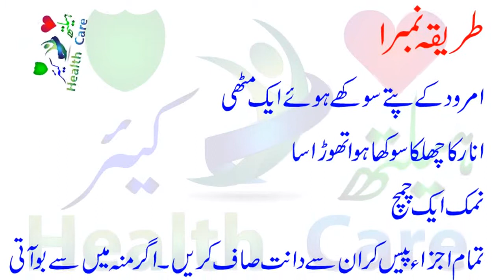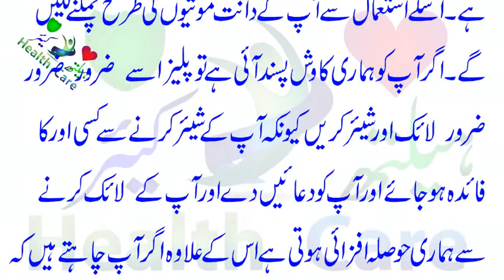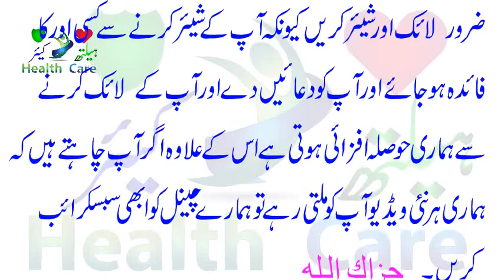Outclass Top 3, Teeth Whitening at Home, Danto ko Moti jesa Safed Saaf Mazboot White karne ka Tarika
I this Outclass Top 3, Teeth Whitening at Home, Danto ko Moti jesa Safed Saaf Mazboot White karne ka Tarika danto ko safed karne ka tarika danto ko saaf karne ka tarika danto ko white karne ka tarika danto ko mazboot banane ke mufeed ilaj

Health Care in Urdu

be auladi ka ilaj | jismani kamzori ka ilaj | anokhi roti ke la jawab fawaid | health care in urdu

har mushkil ka asan wazifa in urdu | aasan fori asar azmoda wazifa | health care in Urdu

shohar ko khush karne ka tarika , Shohar Ko Khush Rakhne Ke Lie Maa Ki Beti Ko Naseehat